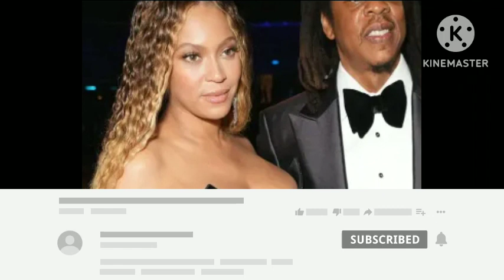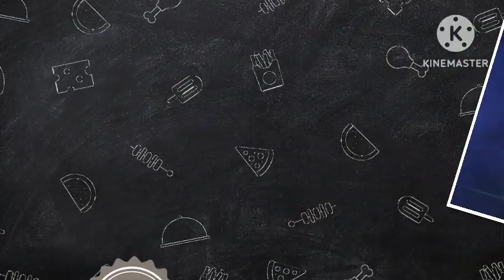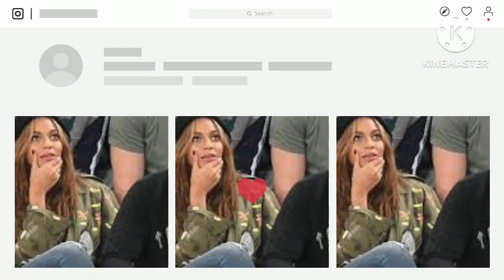Jay-Z's Surprise Reaction to Beyoncé's Missing $4.5 Million Engagement Ring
In the world of glitz, glamour, and the rich and famous, celebrity news often takes center stage. Recently, power couple Jay-Z and Beyoncé made headlines for an unexpected reason - Jay-Z's reaction to Beyoncé not wearing her jaw-dropping $4.5 million engagement ring. While most couples bicker over trivial matters, this particular disagreement has raised eyebrows and sparked curiosity. Let's delve into the details of this intriguing situation.